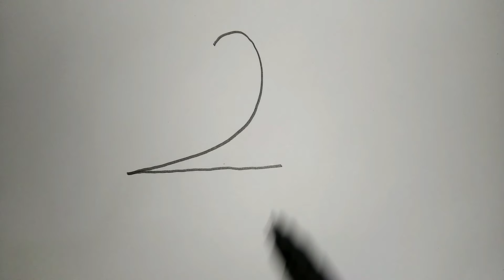very easy💥~step by step💥~how to draw butterfly with 2💥💥💥~WITH 2 NUMBER 🔥 🔥 🔥~with tips and tricks🔥🔥🔥